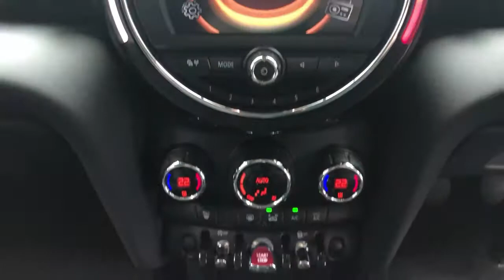Reed Autos - MINI HATCH COOPER 1.5 COOPER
Mini Hatch Cooper presented in Blue paint with luxurious half leather seat upholstery, benefiting from only 1 PREVIOUS OWNER. This vehicle consists of the following factory fitted extras:

- CHILI PACK (£2250)
- MINI YOURS SOLID PAINT - LAPIS BLUE (£750)
- VISUAL BOOST RADIO (£260)
- INTERIOR TRIM - PIANO BLACK (£125)

This specification includes the following standard features:

- HALF LEATHER TRIM
- 16"ALLOYS
- CLIMATE CONTROL
- CHILI PACK
- CRUISE CONTROL
- BLUETOOTH
- USB / AUX
- CORNERING BRAKE CONTROL
- ENGINE STAR/STOP
- HILL HOLDER
- TINTED GLASS